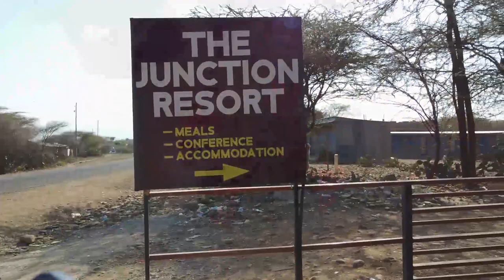Lisa weds Lekeroi wedding trailer🤗😍